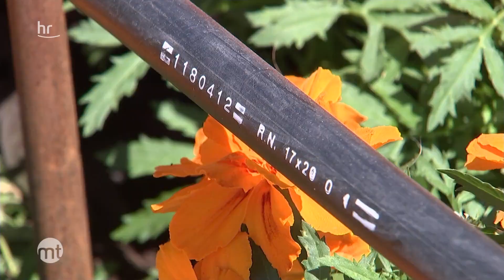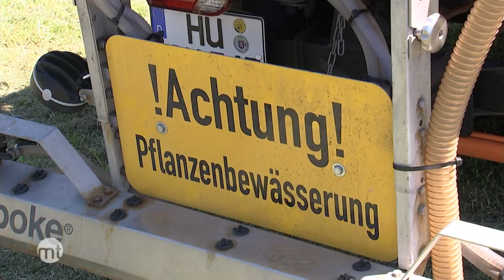Die Maus wird 50 | maintower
Gärtner aus Hanau haben der Kult-Maus aus der Sendung mit der Maus ein blumiges Denkmal gesetzt...